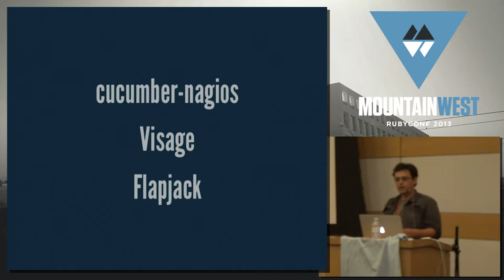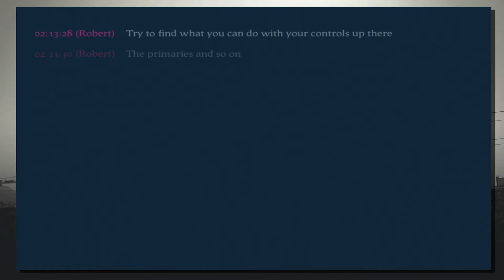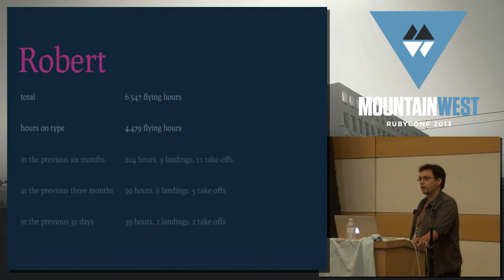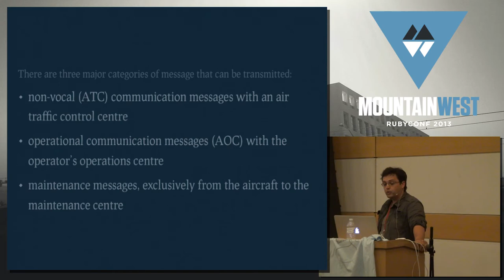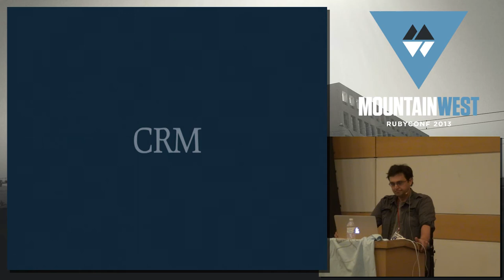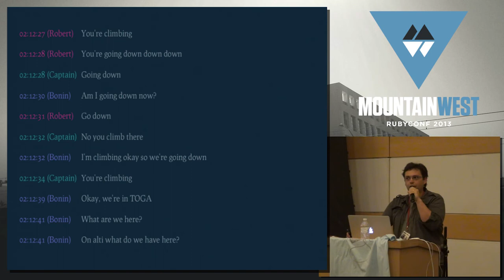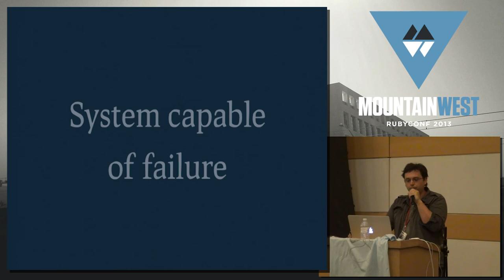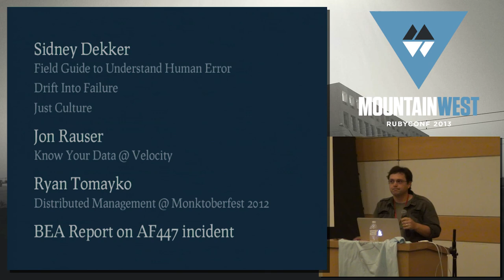MountainWest RubyConf 2013 Escalating complexity: DevOps learnings from Air France 447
Title: Escalating complexity: DevOps learnings from Air France 447
Presented by: Lindsay Holmwood

On June 1, 2009 Air France 447 crashed into the Atlantic ocean killing all 228 passengers and crew. The 15 minutes leading up to the impact were a terrifying demonstration of the how thick the fog of war is in complex systems.
Mainstream reports of the incident put the blame on the pilots - a common motif in incident reports that conveniently ignore a simple fact: people were just actors within a complex system, doing their best based on the information at hand.
While the systems you build and operate likely don't control the fate of people's lives, they share many of the same complexity characteristics. Dev and Ops can learn an abundance from how the feedback loops between these aviation systems are designed and how these systems are operated.
In this talk Lindsay will cover what happened on the flight, why the mainstream explanation doesn't add up, how design assumptions can impact people's ability to respond to rapidly developing situations, and how to improve your operational effectiveness when dealing with rapidly developing failure scenarios.